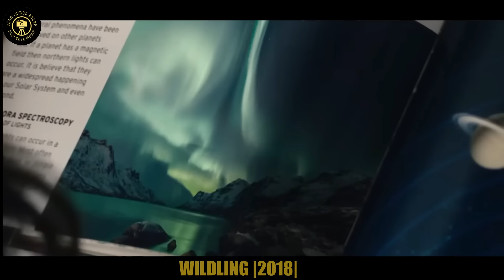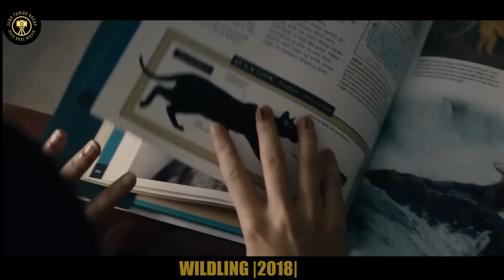Mula Pagkabata, Puro Gulay Lang Pinapakain sa Kanya Dahil Sa... | Wildling Movie Recap Tagalog